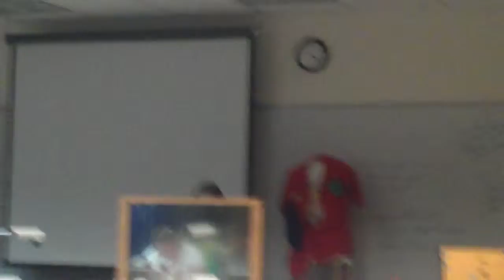More mirror tricks VID00209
More mirror tricks